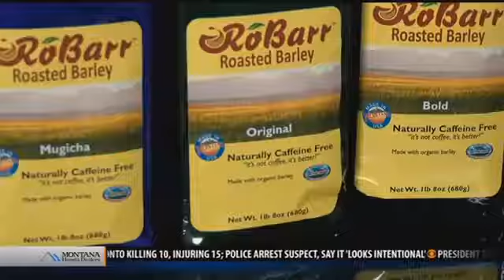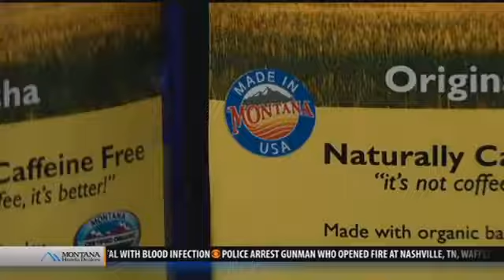Montana Made RoBarr Roasted Barley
Many people drink coffee or tea every day, but a company in Conrad has created a replacement out of barley.